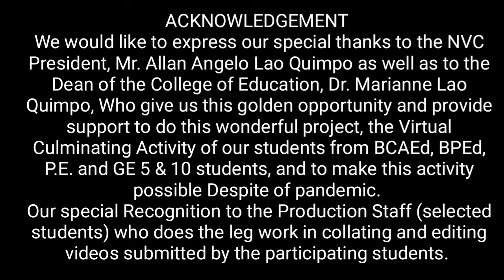ACKNOWLEDGEMENT Official NVC Virtual Culminating Presentation (acknowledgement)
PRESENTED BY :  GRMT DIARY
For YOUTUBE:  jacelbenigno